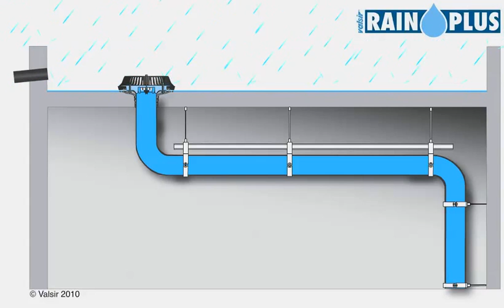Sistema di drenaggio sifonico Rainplus: come funziona?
Rainplus, il sistema di drenaggio sifonico delle acque meteoriche progettato per raggiungere le
massime prestazioni di deflusso con la più bassa profondità d’acqua accumulata sul tetto.

Con Rainplus Valsir risponde compiutamente ai sempre maggiori livelli di piovosità riscontrati,
garantendo con la massima sicurezza il drenaggio delle acque meteoriche dai tetti di edifici di medie  e grandi dimensioni.